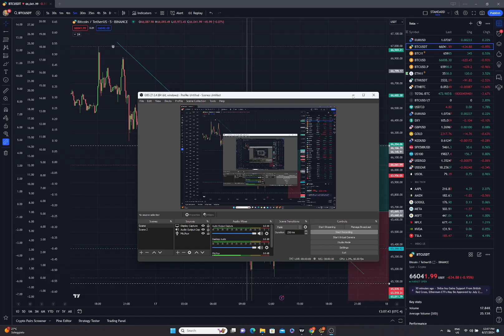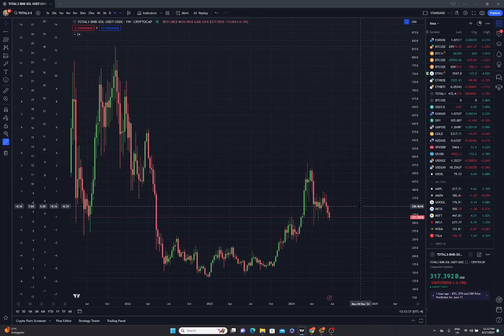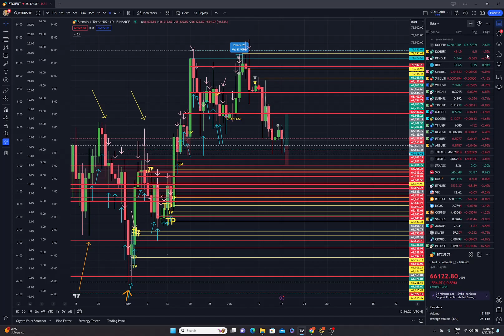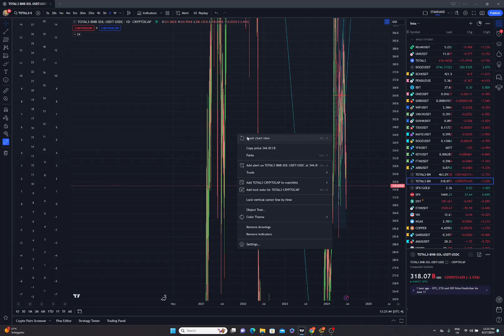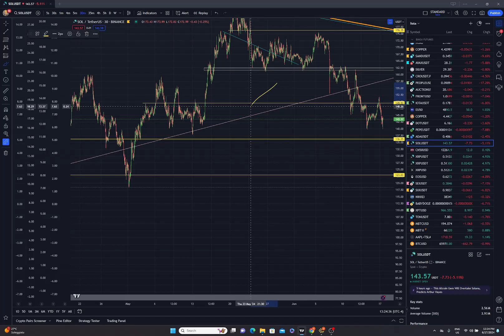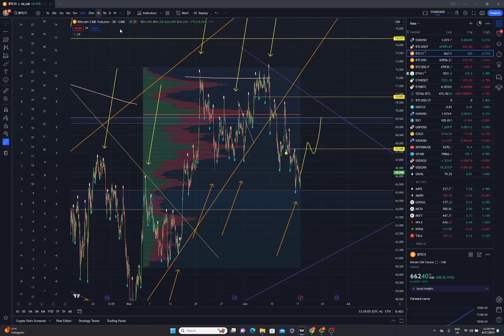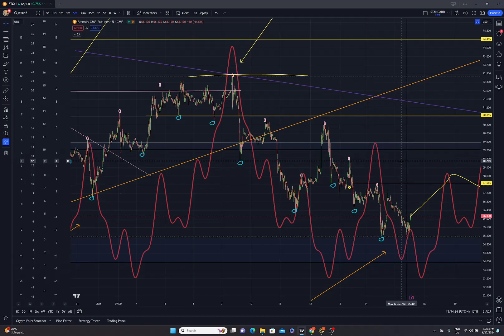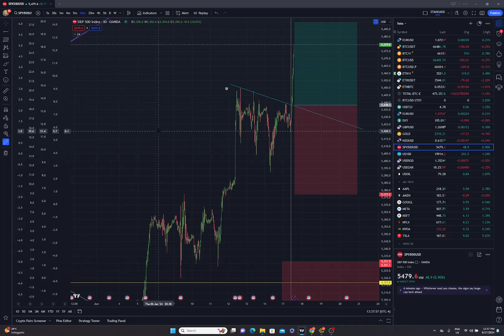BITCOIN UPDATE - NASDAQ muun! Ci fara' fare nuovi massimi? RIPARTENZA mezzo trimestrale